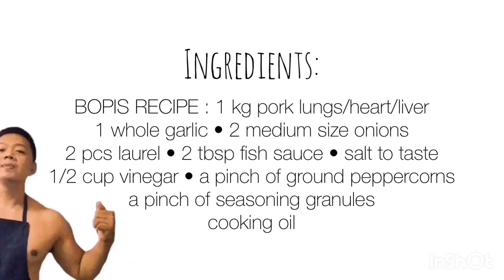BOPIS RECIPE | PULUTOK | Pinakasimpleng Version ng Bopis | Kapampangan Recipe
Ang pinakasimpleng version ng Bopis. Pulutok ang tawag ng mga Kapampangan, gawa ng pumuputok putok ito kapag malapit ng maluto. Nanggaling pa sa Pilipinas ang ating karne gawa ng walang pork lungs na available dito sa Dubai. Nakakabili naman kami ng pork heart at liver, pwera lang ang lungs. Pina freezer ko ito, at pinalagay ko sa maliit na ice chest para frozen pa din pagdating sa Dubai kinabukasan. Make sure na frozen na siya bago pa man ang schedule ng flight.

Ingredients:
1 kg pork lungs, liver, heart
1 whole garlic
2 medium size onion
2 pcs bay leaves
2 tbsp fish sauce
1/2 cup vinegar
1/2 tsp ground peppercorns
2 tbsp cooking oil
seasoning granules

Enjoy cooking, guys!
***Prestige Bamboo Cutting Board, Brown [PR42451]
***Prestige PR 20980 Classique 12 Inch /30cm Covered Wok, Red